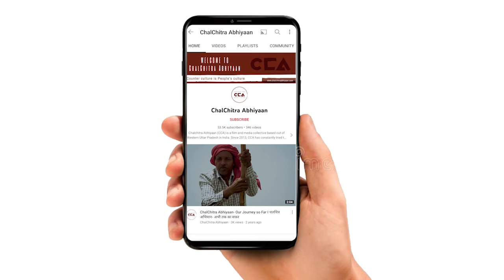कैराना: लोकसभा चुनाव को लेकर क्या बोलीं जनता?| Kairana Public on Lok Sabha Elections- A CCA report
देश में अगले साल लोकसभा के चुनाव होने वाले हैं। उत्तर प्रदेश की कैराना लोकसभा सीट से भाजपा सांसद प्रदीप चौधरी हैं। चलचित्र अभियान की टीम ने कैराना लोकसभा सीट के गाँव कंडेला में लोगों से चुनाव के बारे में बात की। लोगों ने अपनी - अपनी राय दी। जिसने कुछ लोगों का कहाना हैं कि इस बार सरकार बदलनी चाहिए वही कुछ लोगो का कहना हैं कि भाजपा ने अच्छा काम किया हैं।

Lok Sabha elections are scheduled for next year in the country. Pradeep Chaudhary, a BJP Member of Parliament, represents the Kairana Lok Sabha seat in Uttar Pradesh. The CCA team spoke to the people in the village of Kandala, part of the Kairana Lok Sabha seat, about the elections. People shared their opinions. While some believe it's time for a change in government, others feel that the BJP has done good work.